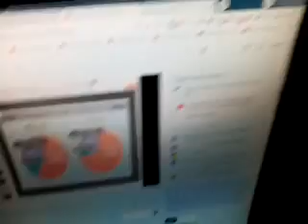zoonoslu pkk videoya bozulup havlama operasyonu ile geldi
uyanın.isteseler çıt çıkmaz.hayvanları böyle kullanan şeytani bir millet ile uğraşıyorum.başka yerde havlamıyorlar